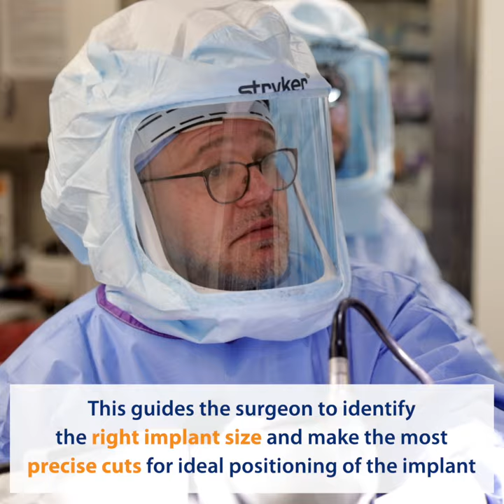The Mako™ Robotic-Arm Assisted Surgery System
Atlantic Health System’s Morristown Medical Center is transforming the way joint replacement procedures are performed by offering Mako SmartRobotics™ for partial knee, total hip, and total knee replacement. Mako SmartRobotics™ is highly advanced robotic technology that is innovating the way joint replacement surgeries are performed by providing each patient with a personalized surgical experience based on their specific diagnosis and anatomy. Using the Mako robot enables better surgeon precision and often smaller incisions and less pain, leading to quicker recovery, better patient satisfaction, and outstanding results.